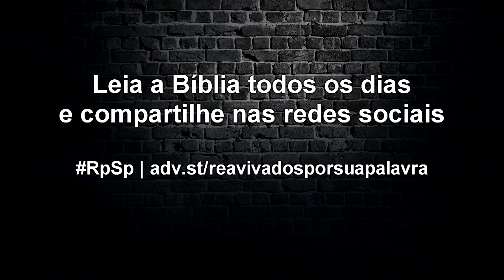Josué 24 - Reavivados por Sua Palavra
Pessoas exemplares como Josué exercem tamanho impacto, que nos fazem pensar e desejar que também podemos ser gigantes como elas foram.